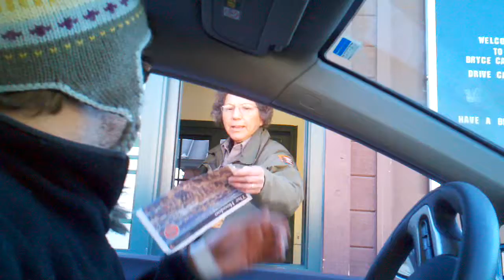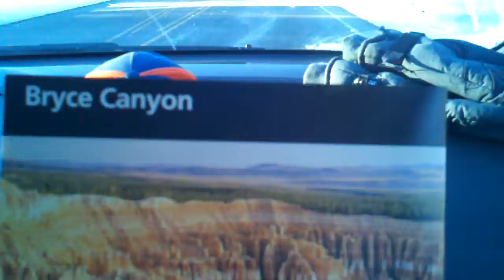Horrible Bfast Experience outside Bryce's NP UT - BCS Roadtrip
chagrin...maybe I can talk...lol